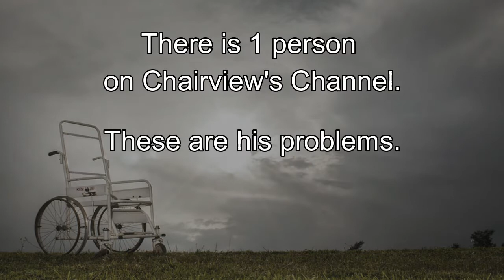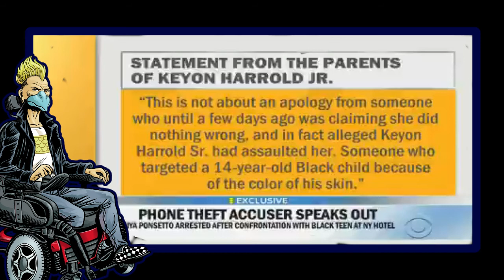"Sweet Girl" Soho Karen Shushes Gayle King In Interview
Hours before her arrest by NY police, the now infamous SoHo Karen did an interview with Gayle King, wearing a DADDY Hat and actually shushed Gayle when the heat was too much for her.

ALERT: NO Videos On This Channel Are For Children.

Free B-Roll by Videezy.com